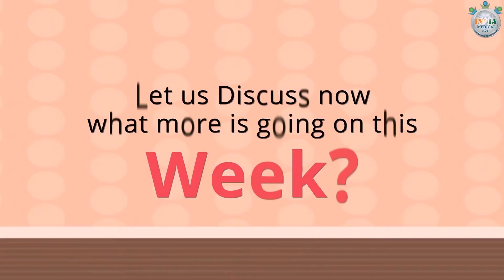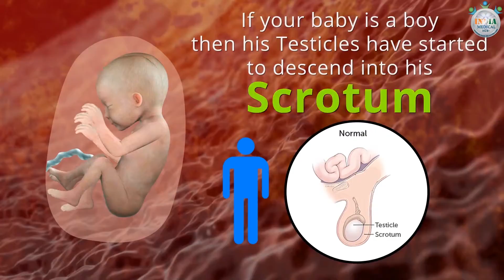Baby’s Development at 26th Week of Pregnancy Part 1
Description: Now, you are just days away to enter your third trimester. How your baby is growing at this week?